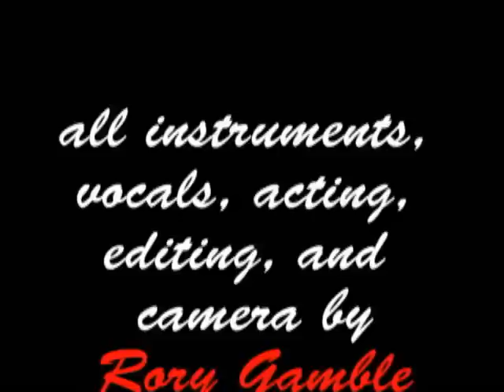Little Boxes...of Death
a short music video i entered into showtime's homegrown humor contest. the objective was to make a new rendition of the song "little boxes", the theme from "Weeds". Mine was a metal version. I directed, shot, edited, starred in, and did the music as well.